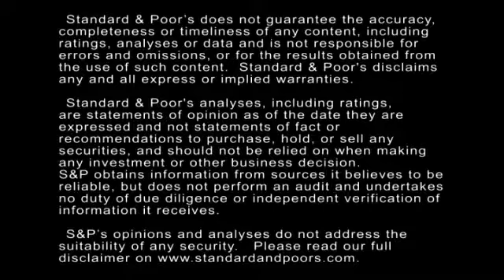Top Investor Questions For 2015: Global Packaging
In this CreditMatters TV segment, Standard & Poor's Director Henry Fukuchi answers some of the most frequently asked questions by investors concerning the global packaging sector in 2015.